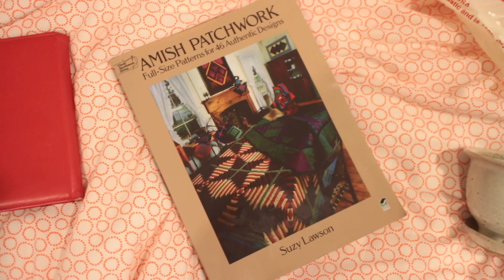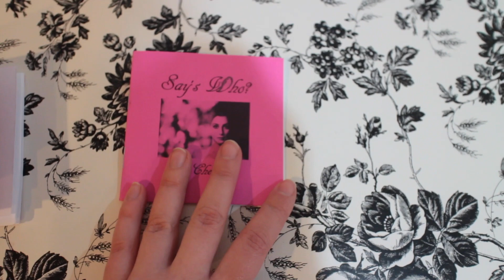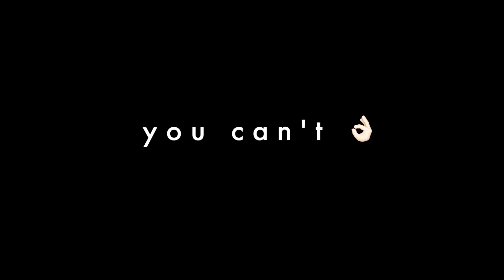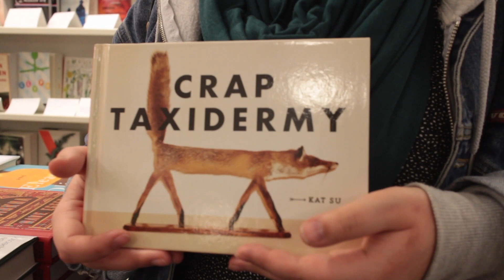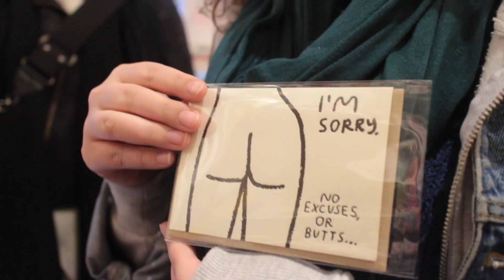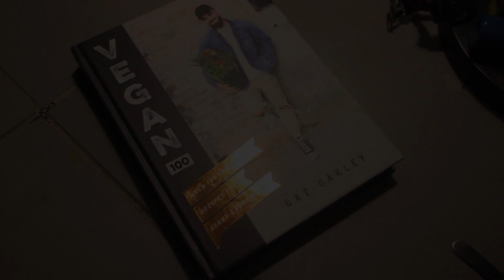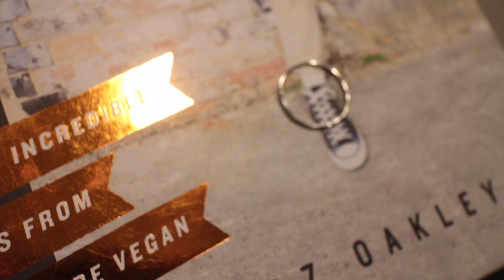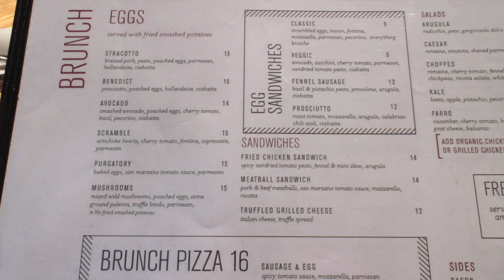New York Vlog | This Last Moment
- s n a p c h a t - : thislastmoment

(If you would like your music featured please let me know, I am into my mellow stuff!!)

Please go tell these musician magicians they are incredible!

Main Camera (I use a 600D, but it was discontinued and this is the most similar camera currently!)
Main Camera Lens
Vlog Camera
Vlog Camera Lens